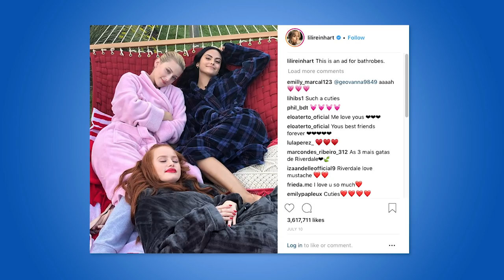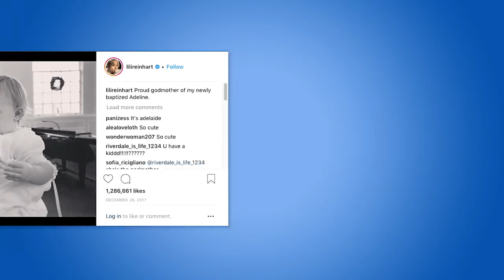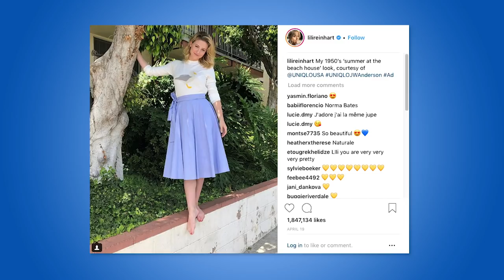Lili Reinhart on Why She Doesn't Photoshop Her Own Photos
Go behind the scenes of Lili Reinhart's Power of Young Hollywood Variety photo shoot where we talked milkshakes, sang George Michael and got real about Photoshop and Instagram.